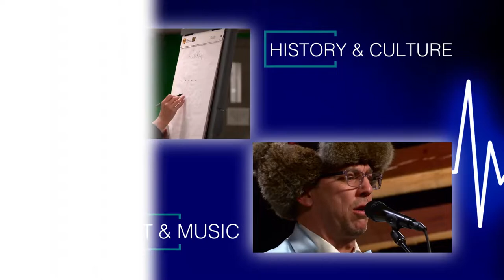Prairie Pulse 1925: Matthew Wallace and Andrew McFarlane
John Harris interviews Matthew Wallace, the new Executive Director of the North Dakota Museum of Art in Grand Forks. Wallace talks about the mission of the museum and succeeding longtime executive director Laurel Reuter. Also, a performance from composer, arranger, and performer Andrew McFarlane.